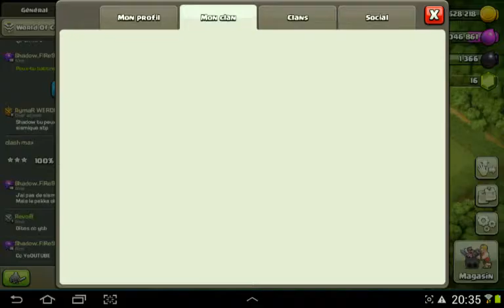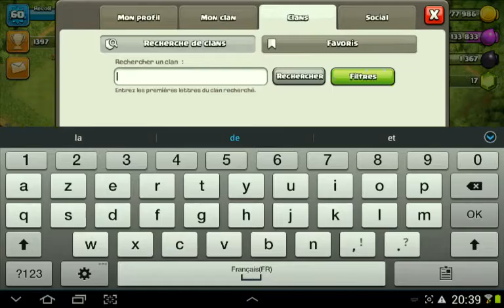REPRESENTATION DE MON TRES TRES GROS CLAN !!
Heyyyyyyy, watsup sa va ?
Tu aime clash of clans  ?
Et bien cette vidéo est faite pour toi !!

Gros big up a tous les bro qui le feront !!